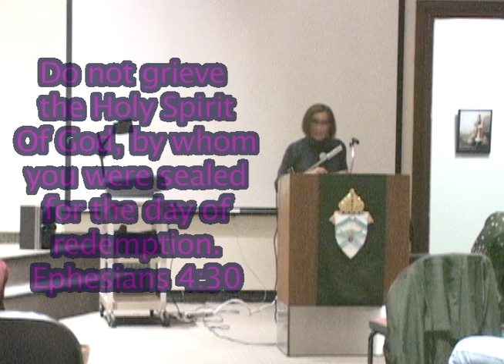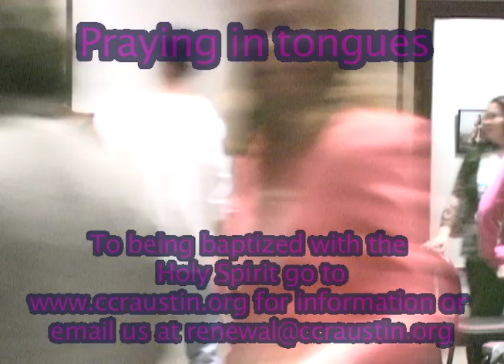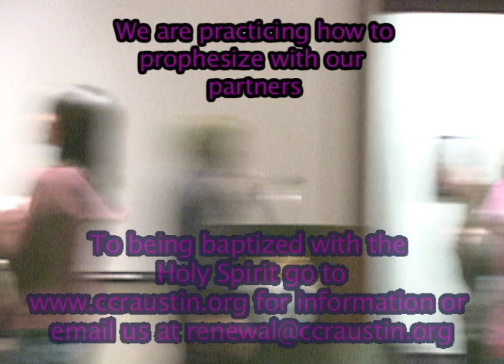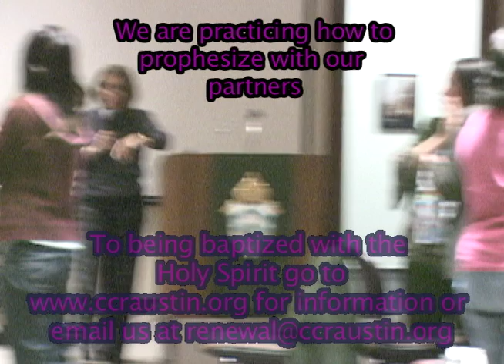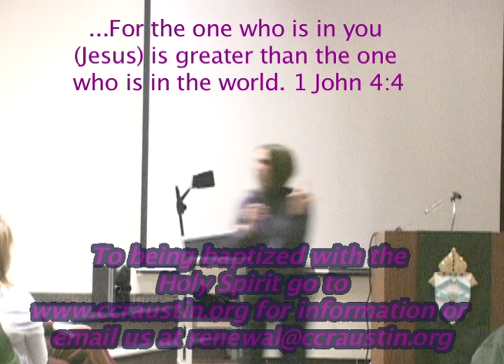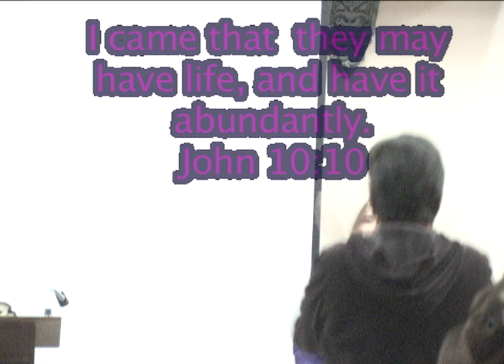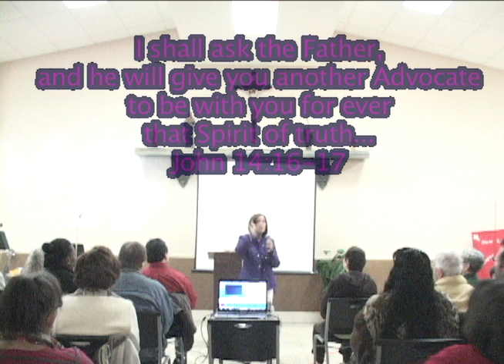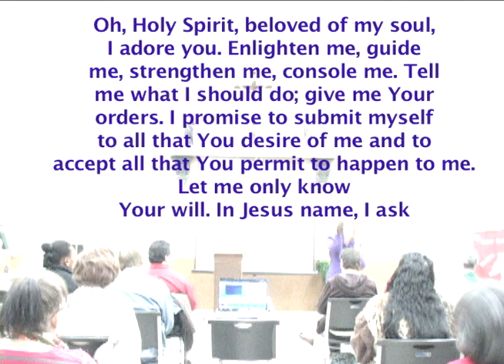Holy Spirit Seminar with Maria Vadia (4th Session)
Part of the Retreat with Maria Vadia